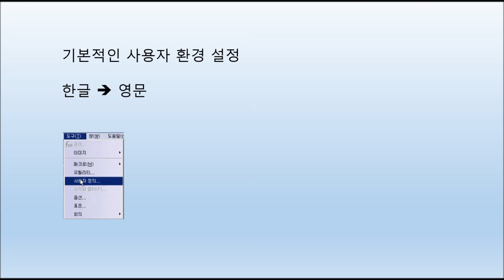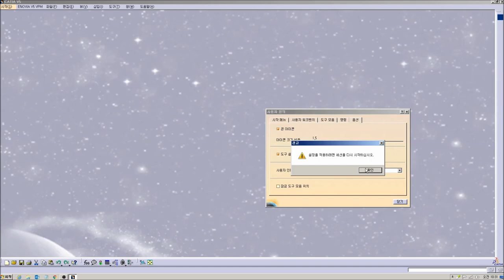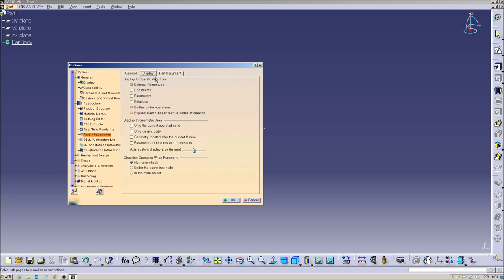[catia v5] 01 Basic setting 00